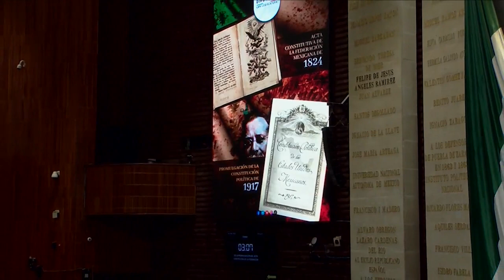Dip. Ignacio Loyola Vera (PAN) / Promulgación de la Constitución Política de 1917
El diputado Ignacio Loyola Vera (PAN) presenta el posicionamiento de su grupo parlamentario con motivo del Aniversario de la Promulgación de la Constitución Política de 1917 y de la Promulgación del Acta Constitutiva de la Federación Mexicana.